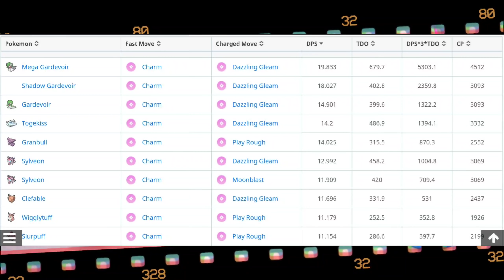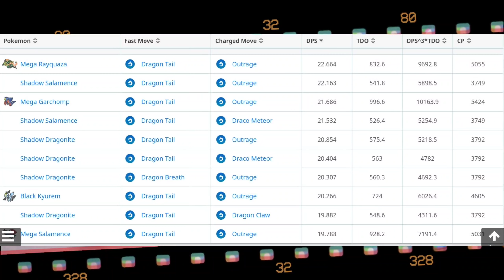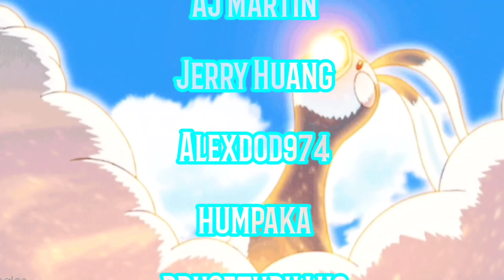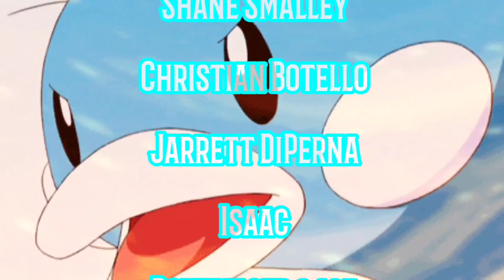Watch before you Mega Altaria Community Day Raid in Pokemon GO // Yveltal Raid Counters & it's GOOD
Let's talk about Swablu Community Day and Mega Altaria Raid counters.
▪️Yveltal Raid counters
▪️How good is Yveltal

Current microphone